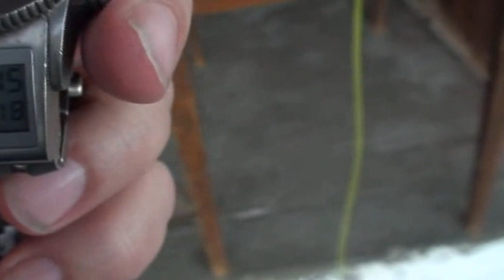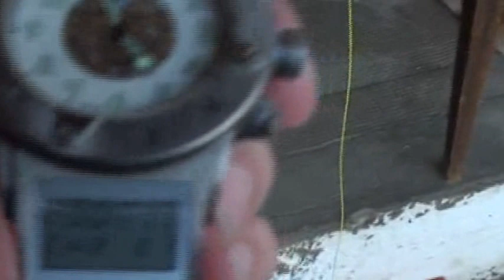Mikhail wheel no mopre finger subjectiv feeling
Hi all

After the good finger feeling from my previous video, i decided to become independant of subjectivness, and redo my test bench to get more precise results.

So i mounted my 2 weights wheel on the shaft of a big brushless electric motor, I choose this motor , because under no electrical connection at all to any battery, the bearing and magnetic friction is important and present a suitable torque for the size of my wheel. Furthermore, i added some more resistance by shortcircuiting 2 of the 3 phases to get some more  generative brake. This system is quite good and simple and can represent the OUTPUT torque. which stay almost constant for this test.

Than i wanted a reliable INPUT torque, without measurement error. So i have some experience with a weight which unwind and simply measuring the timing of unwinding.

So with those 2 input and output unvariable torque, each test is really reproductible.

So i can make comparisons of different configurations on the main wheel and get  some more credible result than the one i get with my finger feeling..

So in this test i could compare

- first  the wheel with fixed fulcrum , so the fulcrum are only some mass at the end of the wheel and we are here with a pure flywheel.
- second the fulcrums are free to swing and we are more in the approach of the Mikhail system.

So the results of this test shows that the flywheel needs about 15.15 seconds to unwind, and the Mikhail /woopy config unwind in 15.81 sec.

I ofcourse redo this test a lot of time, with heavier weights and position . i also accelerated the beginning phase , and always the same result.

What i think is that in the Mikhail/woopy system there is some lost due to my low quality oneway bearings which presents some friction. On his wheel , Mikhail seems to use much better quality onewaybearing.
So basically i would say that there is about no difference between the 2 test config.  I mean that with better oneway bearing , the unwinding time would be very similar.
But again this is my results and perhaps i miss something here?

Now the question is ,  is the inflated kicking wheel necessary ? To increase radically the above results ?
So back to workshop

Thank's for watching and good luck at all

Laurent